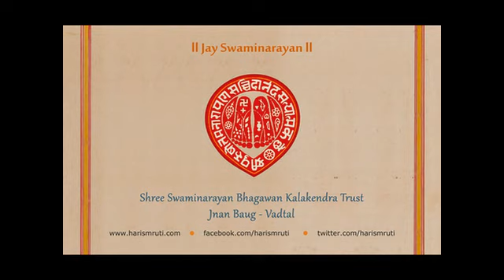Sha Mate - 04